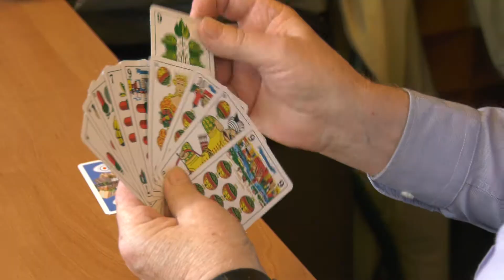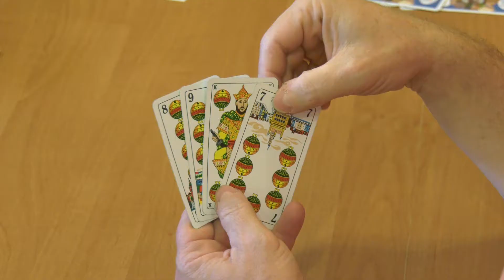TURNIEJ SKATA O PUCHAR PRZEWODNICZĄCEGO KOMISJI KULTURY I SPORTU RADY MIASTA CHORZÓW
Turniej Skata o Puchar Przewodniczącego Komisji Kultury i Sportu Rady Miasta Chorzów Krzysztofa Łazikiewicza rozegrano 16 października w Klubie "Pokolenie" Chorzowskiej Spółdzielni Mieszkaniowej.
COMTV.pl - produkcja TV i filmowa